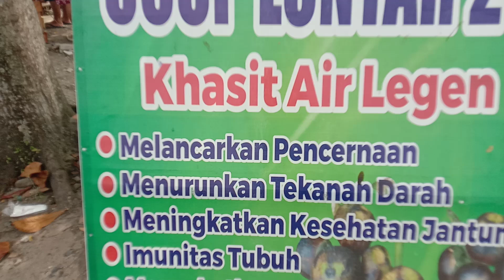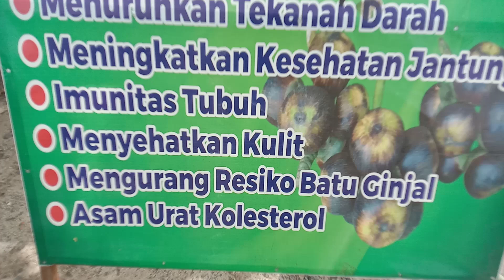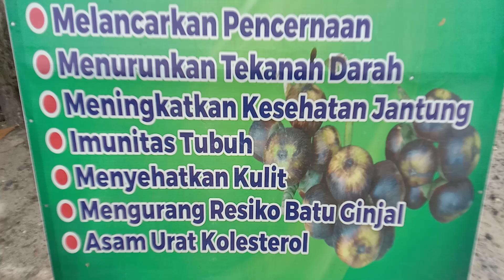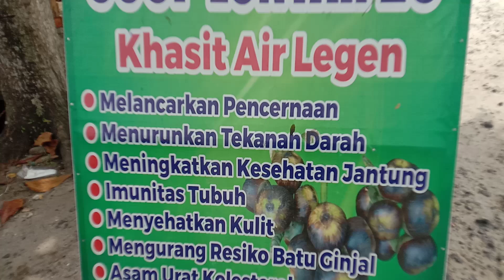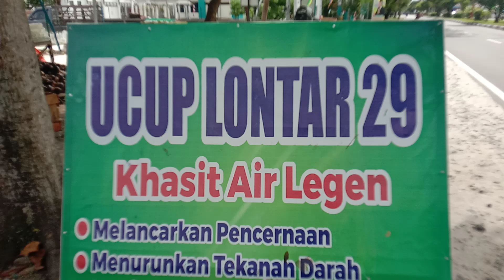Lontar mirip kolang kaling, di kunsomsi Banyak manfaat nya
Dikirim lwt laut dari jawatimur ke palangkaraya
Manfaat lontar mirip kolang kaling sangat ampuh utk penyembuhan seperti :
Jantung , kolestrol , tekanan darah tinggi, dan lain lain